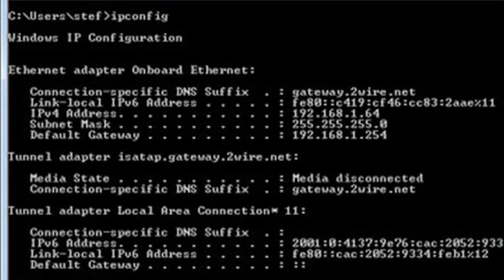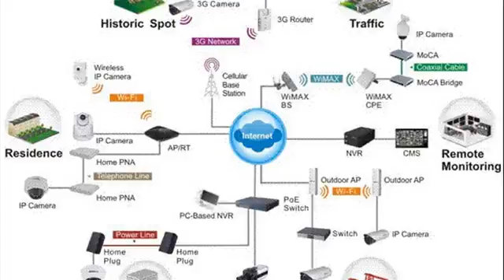Light Speed IP